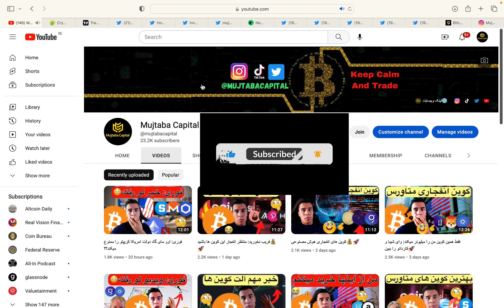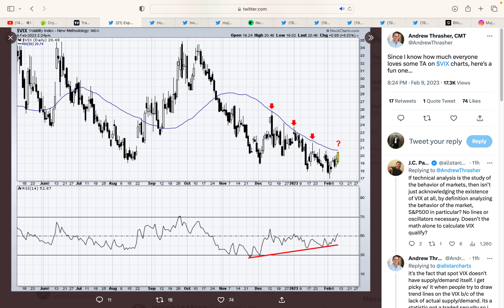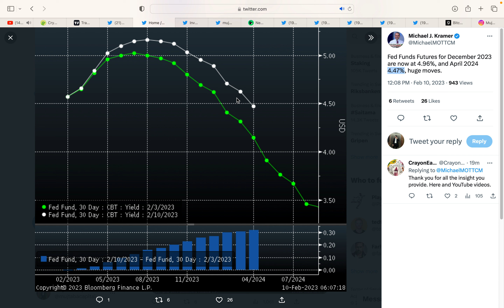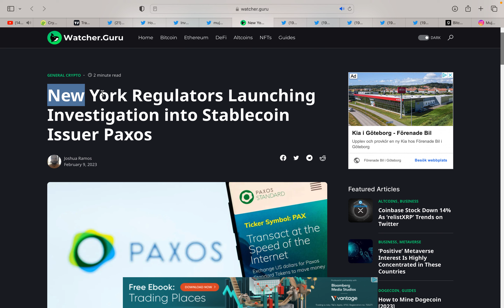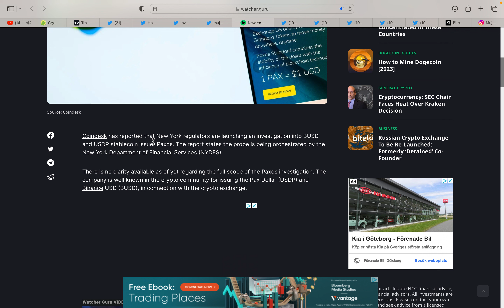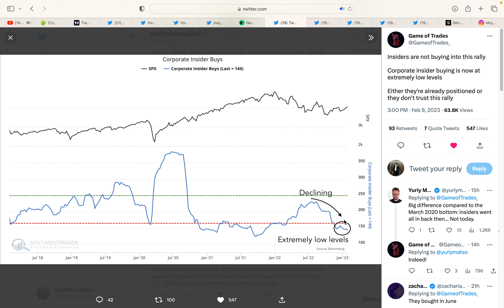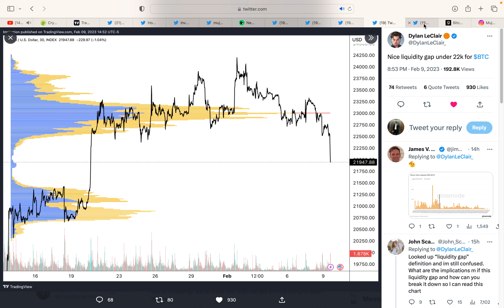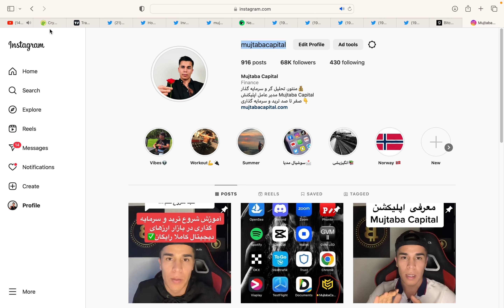⚠️خبر فوری: ایتریوم، کاردانو و سولانا در خطر است⚠️